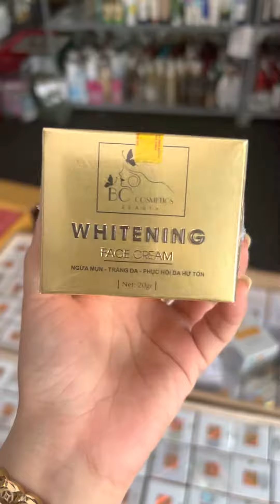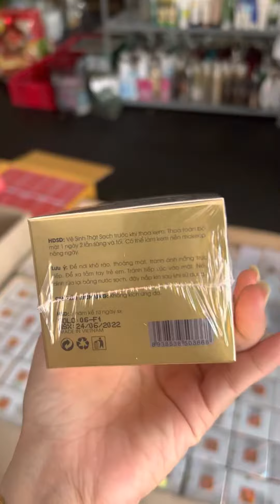Kem mặt ai xài cũng thích 80k 0355838057